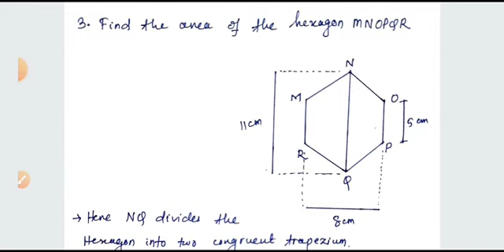Area of a Polygon - VIII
NCERT-VIII